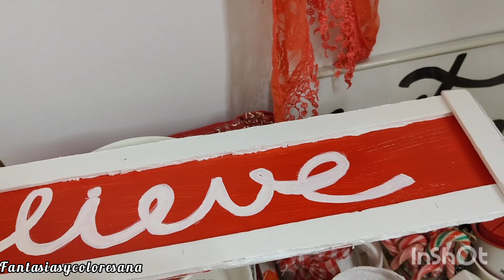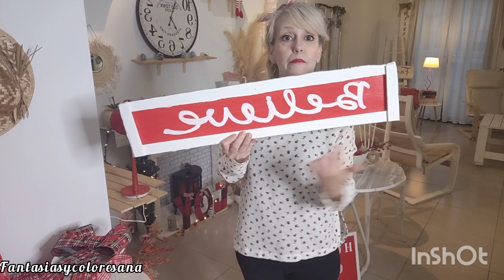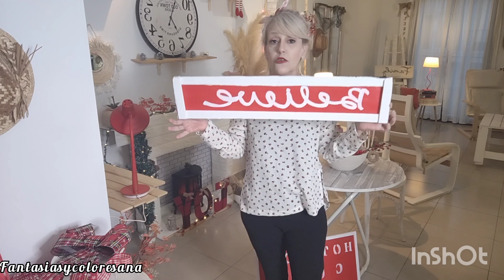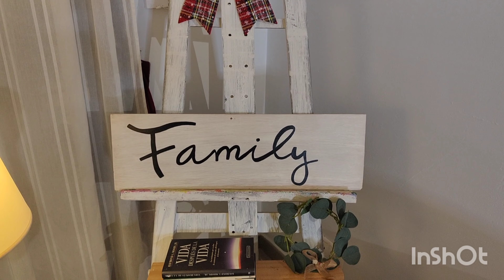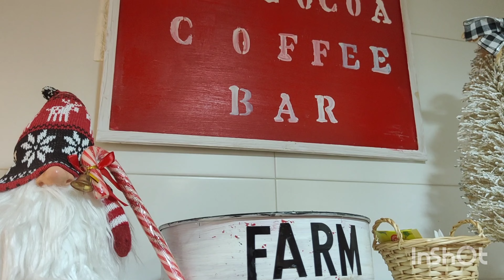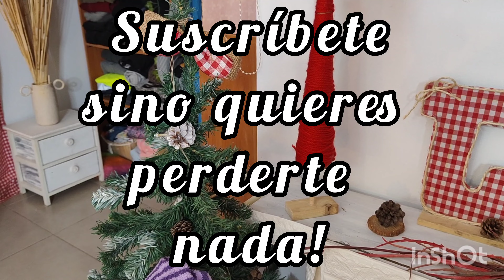Decora,y motivate conmigo!Para navidad!!!!!